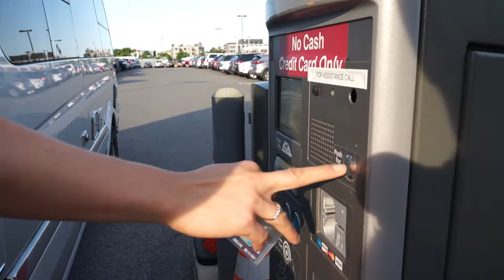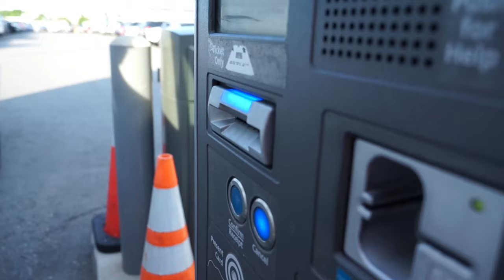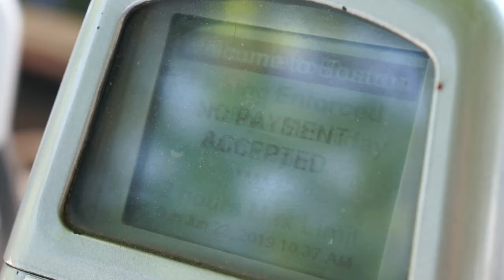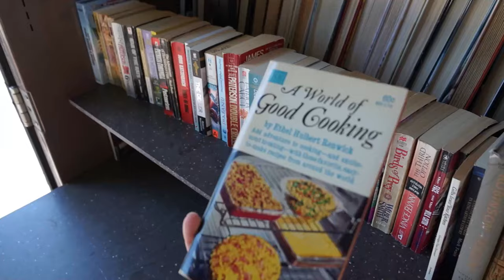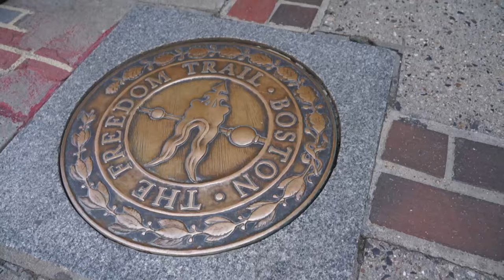Class B RV Travel | Boston | Overnight Parking | First Van Knock | Snap Boogie | Day 2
On Day two in Boston we wake up from our overnight parking spot and rush to beat the clock while almost getting trapped in! Our first van knock comes shortly after moving from the parking lot on D to the free metered spot on the street. (A good one!) We have a sorry attempt at completing the freedom trail in downtown Boston before we find a great spot to have lunch at Wagamama in Faneuil Hall. We get the unexpected street performance of our life from Snap Boogie (Cjaiilon Andrade) who is an international busker (street performer) and also was a finalist on season six of Americas' Got Talent.